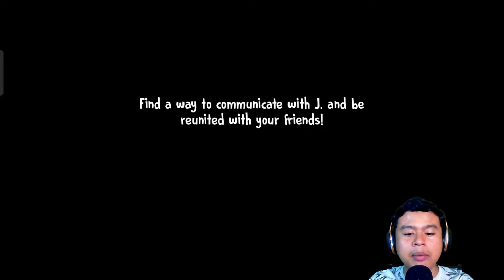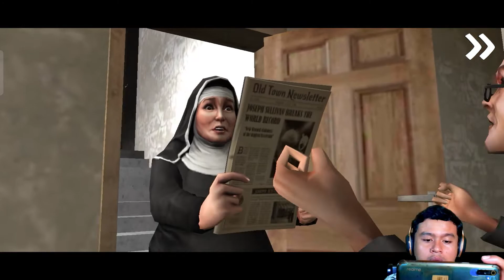Mencari Potongan Koran - Ice Scream 6 Indonesia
Hai semua
Di video kali ini kita akan melanjutkan game ice scream 6 dan pada game ini kita akan mecari 6 potongan koran.
Lokasi Potongan Koran:
1. di centong sup yang berada di Pinggang Mati
2. di dalam toples kaca berwarna biru dan potongan nya random
3. di laci yang berapa di ruangan joseph's office
4. di dalam mesin pembuat es cream (yang ada fuzzle buat es cream)
5. di dalam sebuah berangkas yang berada di lemari diruangan laundry
6. di bawah keranjang kuning yang berada di belakang tong ice cream.
selamat menikmati gameplay ice scream 6 aku yang agak membosankan bagi kalian dan kalau ada saran game silahkan komen di bawah agar bisa di jadikan konten.

kalau ingin membantu channel ini berkembang lebih cepat silahkan klik link di bawah: